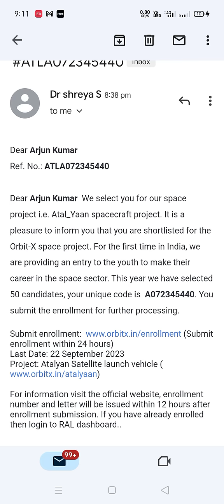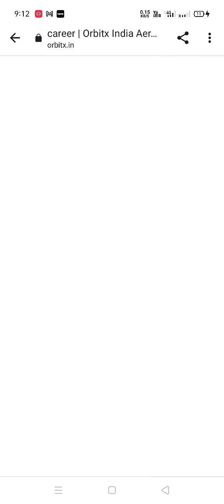Dear Arjun Kumar.We select you for our space project i.e. Atal_Yaan spacecraft project.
Dear Arjun Kumar  We select you for our space project i.e. Atal_Yaan spacecraft project. It is a pleasure to inform you that you are shortlisted for the Orbit-X space project. For the first time in India, we are providing an entry to the youth to make their career in the space sector. This year we have selected 50 candidates, your unique code is  . You submit the enrollment for further processing.